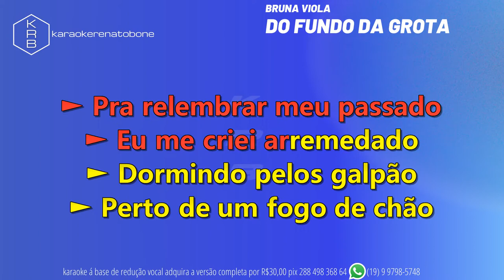DO FUNDO DA GROTA - BRUNA VIOLA - PLAYBACK DEMONSTRAÇÃO